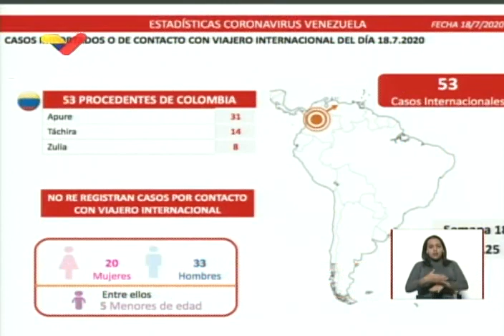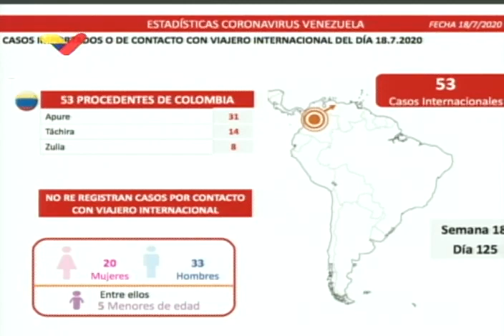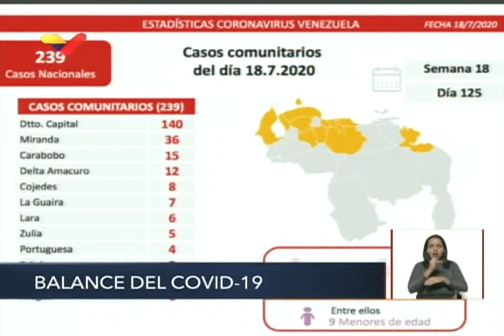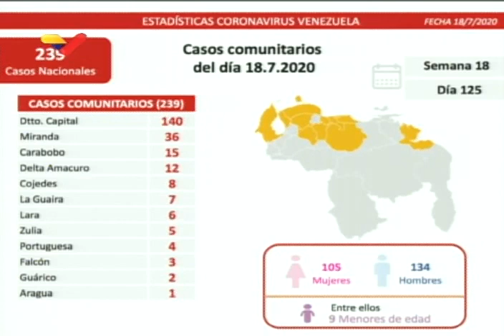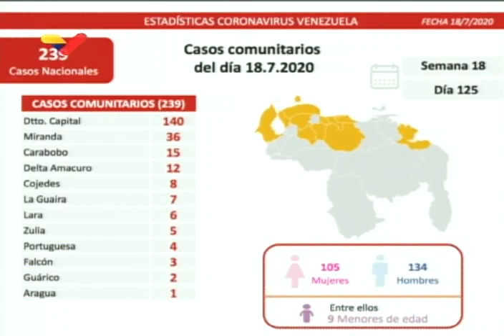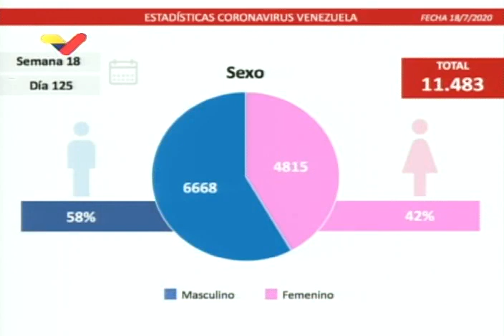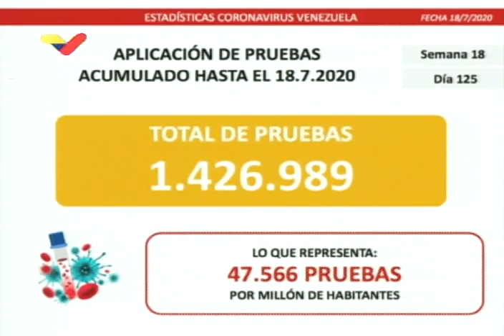Reporte Coronavirus Venezuela, 18/07/2020: Jorge Rodríguez informa de 292 casos y 3 fallecidos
El vicepresidente de comunicación de Venezuela, Jorge Rodríguez, informó este sábado 18 de julio de 239 casos de coronavirus Covid-19 de transmisión comunitaria y 53 casos importados, para 292 casos en las últimas 24 horas en el país, y 11.483 casos totales. El informe, emitido por la Comisión Presidencial que lucha contra la mencionada enfermedad, también señaló que hubo 3 fallecidos en las últimas 24 horas.